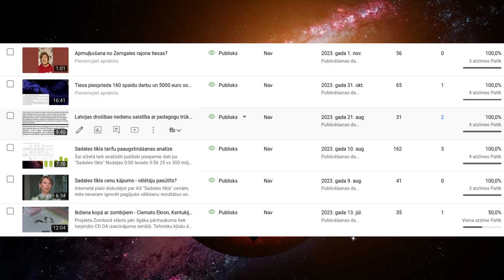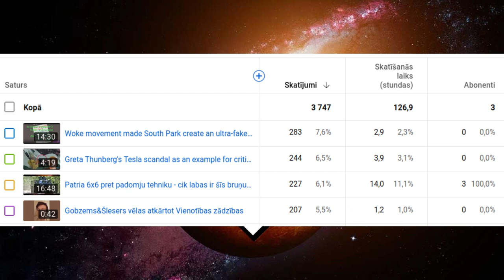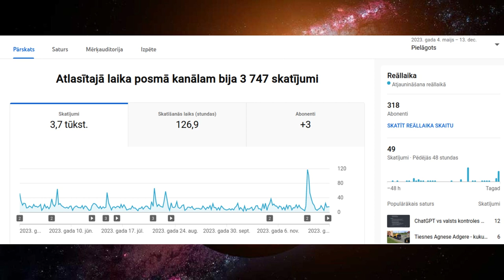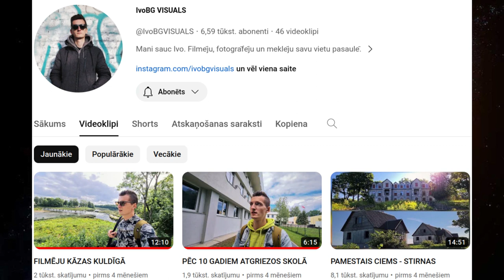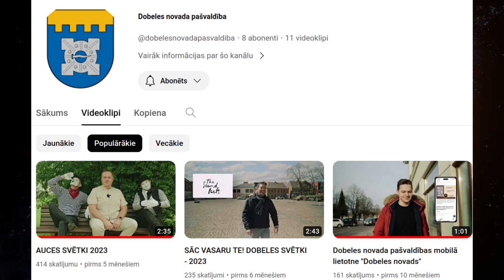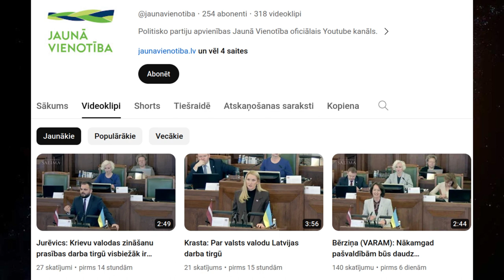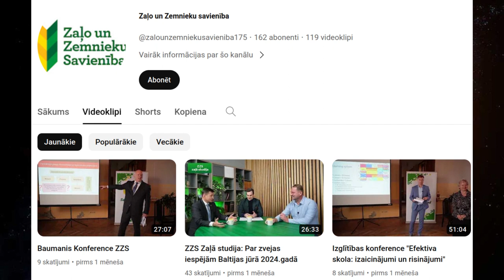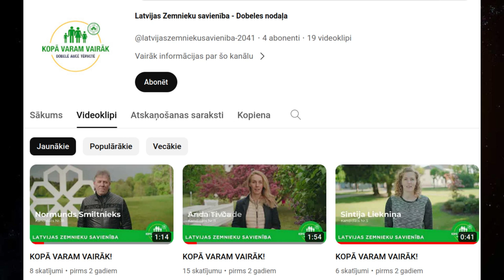Frustrācija vs. entuziasms - 20. kanāla analīze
Šai videosižetā tiek apvienots kanāla analīzes un Warthunder mača formāts. Kanāla analīze tiek apskatīti dažādi parametri kopš pagaišās kanāla analīzes 4. maijā. Šai analīzē tiek pieminēta atskaņošanas sarakstu pārkārtošana. Analīzes 2. daļā virspusēji tiek apskatīts, kas notiek ar citiem satura radītājiem. Papildus tam sižetā redzams warthunder video braucot ar Sd.Kfz.234/2 un Panzer IV H kā arī lidojot ar Me 410.

warthunder
warthunder latviešu valodā
warthunder latviski
warthunder latviešu valodā Sd.Kfz.234/2
warthunder latviski Sd.Kfz.234/2
warthunder latviešu valodā Panzer IV H
warthunder latviski Panzer IV H
warthunder latviešu valodā Me 410
warthunder latviski Me 410
warthunder latviešu valodā Puma Sd.Kfz.234/2
warthunder latviski Puma Sd.Kfz.234/2

Nodaļas:

0:00 Ievads
2:42 Cīņa pret vējdzirnavām
3:36 Mukšana datorspēļu paralēlajos universos
4:40 Augšas un lejas
4:58 Frustrācija pēc Saeimas vēlēšanām
5:35 2023 gads iet uz beigām
5:58 Knab likuma 10. panta pielietošana
6:23 Mākslīgā intelekta uzrāviens
6:53 Atskaņošanas sarakstu pārkārtošana
7:18 Citu Dobeles satura radītāju aplūkošana
10:00 Citu politisko satura radītāju aplūkošana